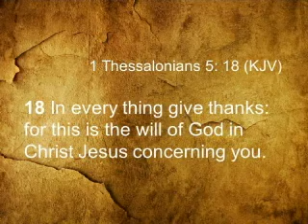How to be thankful when you going through - 1 Thessalonians 5: 18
Rev. J.L. Franklin, Fall Revival - Monday 7pm Oct 02, 2017. How to be thankful when you going through - 1 Thessalonians 5: 18. Charles Evans, Pastor